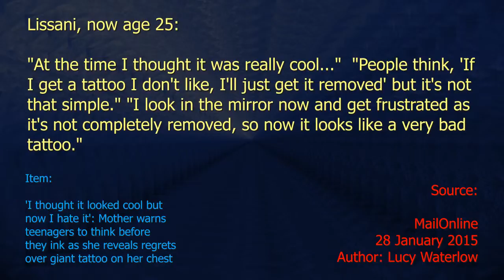She Regrets the Tattoo - Ten Second Info